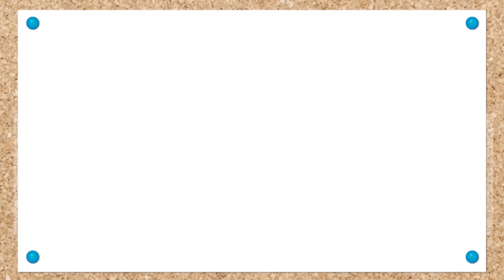Aprende con Eddie a disfrazar a la mano 👆 Eddie el dinosaurio hace un regalo a la Mano Amiga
¡Hola niños y niñas! En el nuevo gameplay de Aprende con Eddie nuestro dinosaurio ha preparado un regalo sorpresa especial para la mano amiga. Dentro de la caja de regalo hay muchos disfraces diferentes: de tentáculo, de garfio, de esqueleto y hasta de mano invisible! Aprende jugando con los videos educativos infantiles para niños en español y diviértete cocinando nuevas recetas, coloreando dibujos y disfrazando a Eddie el dinosaurio de las profesiones!

Aprende con Eddie es un canal de Youtube en el que podrás divertirte viendo dibujos animados protagonizados por Eddie el dinosaurio, un pequeño dinosaurio travieso y lleno de energía al que le encanta aprender, pero que siempre está metiendo la pata y haciendo bromas. En los videos semanales de Aprende con Eddie el dinosaurio podrás divertirte con las meteduras de pata de este maravilloso dino al que le encanta disfrazarse, colorear, montar puzzles, ordenar la habitación, cocinar, lavarse, plantar alimentos y bailar!!

¡Martes, Jueves y Sábado nuevos videos de Aprende con Eddie!